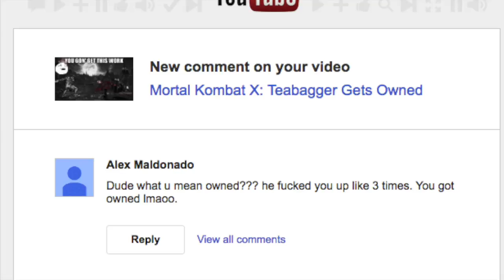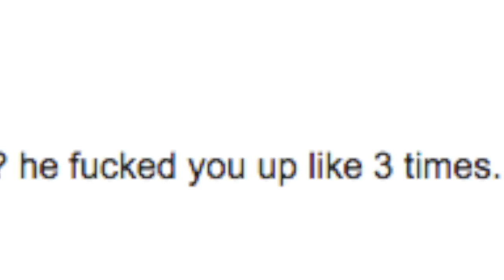Mortal Kombat X Online Matches: Flawless Matches 4 - What Are You Talking About?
Oh well, people make mistakes.